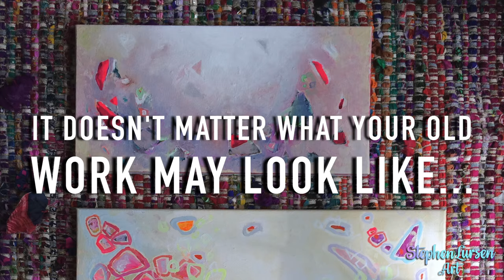"Out with the old and in with the new" by Stephen Lursen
I have painted a series of 4 larger paintings [in my current layered loosely geometric style] and challenged myself to try to paint smaller. It is interesting how we can become so accustomed to whatever we work with that anything else can become a mystery!

After deciding to work smaller I grabbed 4 canvases that had previously been painted in a dissatisfying way. Two 8"x10" canvases, one 8"x16", and one 10"x20" canvas.